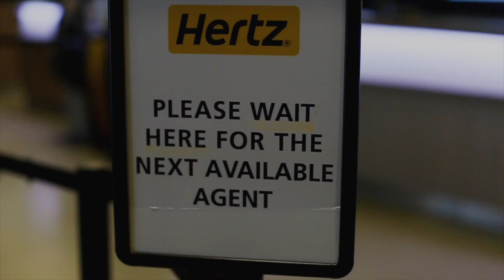JUSMOVE BBOY // NASTY RAY + ISAIAH ROMAN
Nasty Ray and ISAIAH ROMAN freestyle to SONG // GO FOR BROKE
BY MUCHO KAKA. Isaiah Roman won best b-boy in the Nasty Ray Freestyle Contest on the JUSMOVE App.  IIf you want a chance to be a part of the next video, download the JUSMOVE app and compete.

You can look up JUSMOVE on your app store or go for the links.